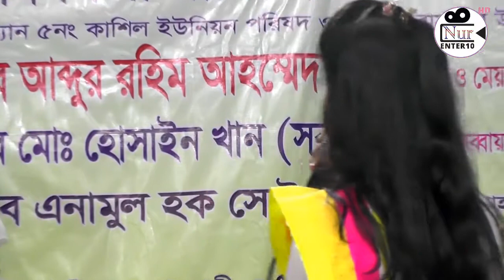বিচ্ছেদ গান/জ্বালায় জ্বালায় অঙ্গ জ্বলে রে I হামিদা পারভিন I Jalay Jalay Ongo Jole Re I Nur enter10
বিচ্ছেদ গান/জ্বালায় জ্বালায় অঙ্গ জ্বলে রে I হামিদা পারভিন I Jalay Jalay Ongo Jole Re

Nur enter10 একটি বাউলিয়া মিডিয়া
★^^★→ Nur enter10 ইউটিউব চ্যানেলটি, আপনি/আপনাদের জন্যই নিয়োজিত। আপনাদের মনোরঞ্জনের জন্যই আমাদের এই ক্ষুদ্র চ্যানেলের যত আয়োজন এবং বিনোদন। আপনাদের সার্বিক সহযোগীতা, মায়া মমতা, এবং উৎসাহ পেলেই ভিন্ন হতে ভিন্ন, নতুন হতে নতুনত্ব কিছু গান আপনাদের মাঝে প্রকাশ করতে সক্ষম হবো।

★^^★→ আমাদের অক্লান্ত পরিশ্রমে সংগ্রহ করা ভিডিও গুলি যদি আপনাদের হৃদয়ে বিন্দু পরিমান ছুয়া দিয়ে যায়, তবে অবশ্যই লাইক দিয়ে কৃতজ্ঞ করবেন। কমেন্টস করে জানাবেন আপনাদের মনের আকাঙ্কা। আপনাদের মতামত আমাদের কাছে অতিবঃ মূল্যবান লিখনী।

bd song.all song.james.james new song.james hit song.james love song.bangladesh James.bangla song.love song.Guro ghor banaila ki dia.pagla hawer tore.
loko giti. lalon. সব লোকে কয়. লালন কি জাত সংসারে. এই গান টা শুনলে. কান এবং চোখ দুটোই সার্থক হবে. শিরিন. LALON GEETI. lalon geeti লালনগীতি. bangla folk song. bangla song. folk studio bangla. folk song. baul. লালন গীতি. SHIRIN. SOB LOKE KOY
.বিশেষ সতর্কবাণীঃ.
Nur Enter10 আপনার চ্যানেলের বিরুদ্দে ব্যবস্তা নিবে।
অনলাইন চ্যানেল Nur Enter10, পরিচালক জাহিদ হাসান ||
ঠিকানাঃ-নূর ডিজিটাল স্টুডিও এন্ড মিডিয়া হাউজ .ময়থা নতুন বাজার.বাসাইল টাঙ্গাইল ,। মোবাইল-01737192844